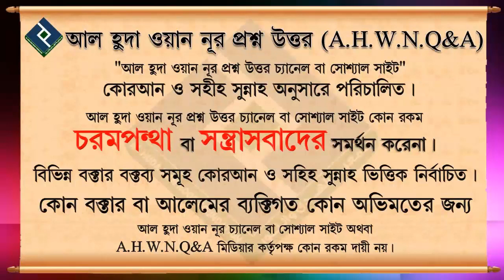কবরের আজাব কি ধরনের হবে ᴴᴰ┇শাইখ মুহাম্মদ রাশিদ আহমেদ